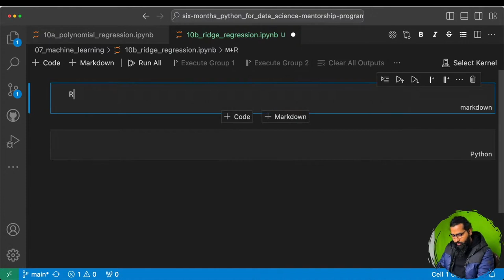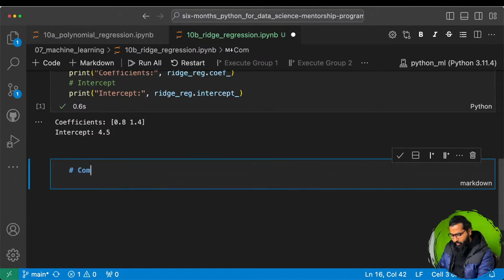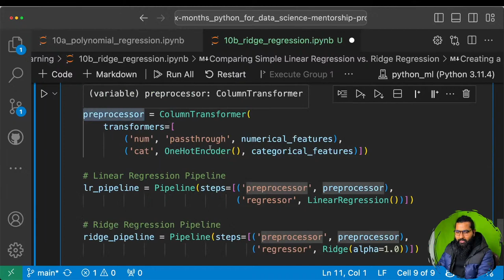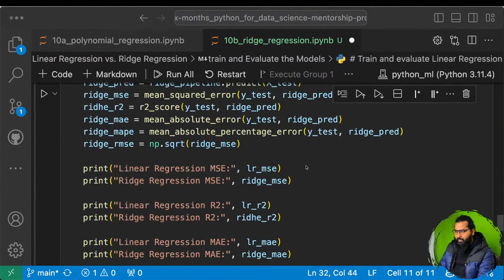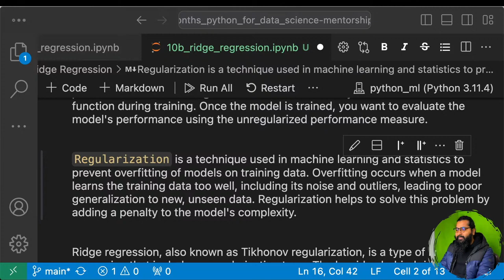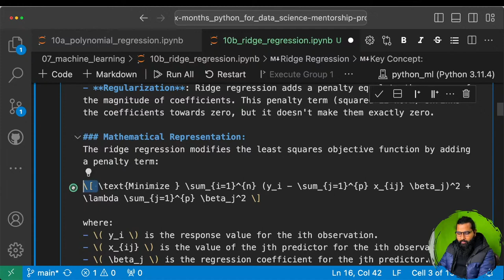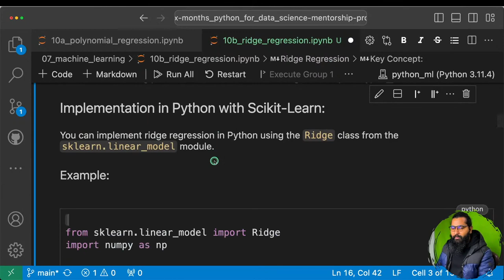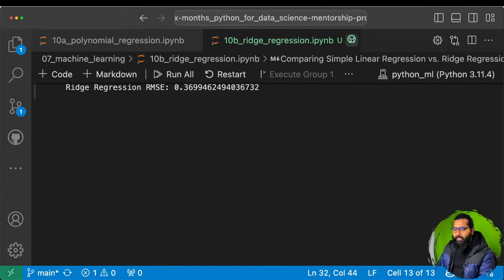Ridge Regression in Python L2 Regularization